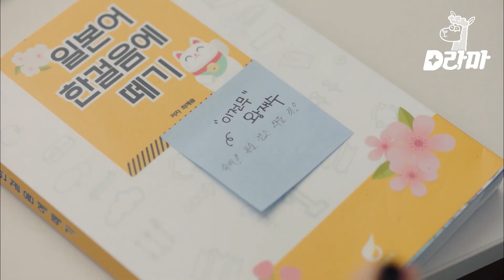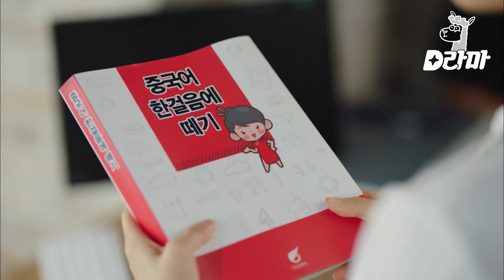EP11-04 일본어 공부해 갔더니 중국어 시키는 부회장님.. 덕분에 언어 천재가 된 김비서 | 김비서가왜그럴까